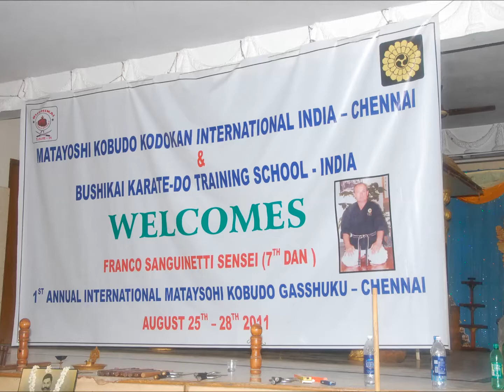KRISHNAGIRI STUDENT'S INTERNATIONAL KOBUDO CAMP @CHENNAI 2011.